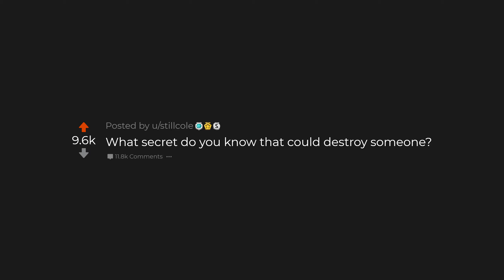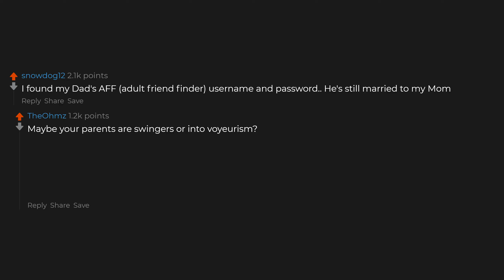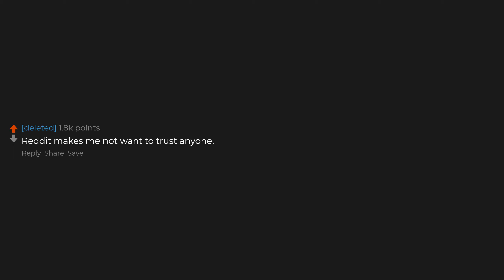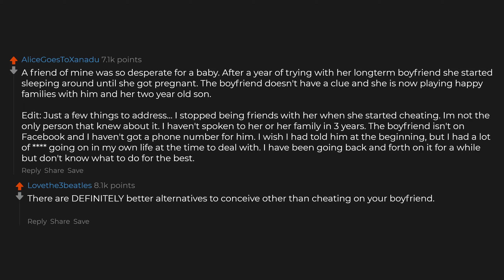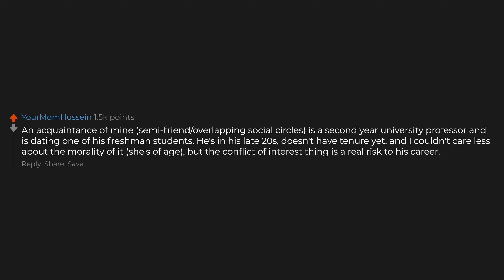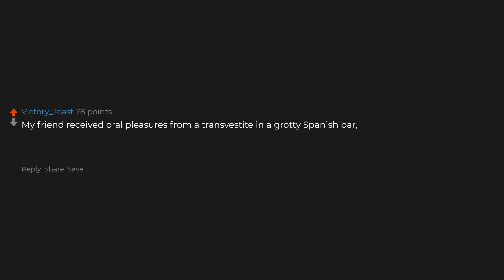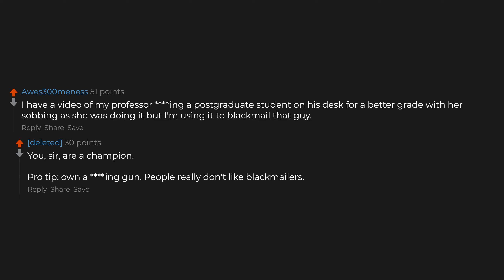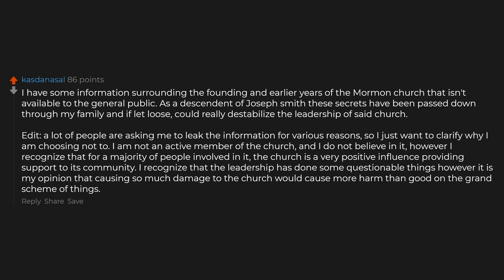What's A Secret That Will Ruin Your Friend's Life When It Comes Out?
► I am Reddit Humour. I produce high quality videos showcasing the best stories for you.